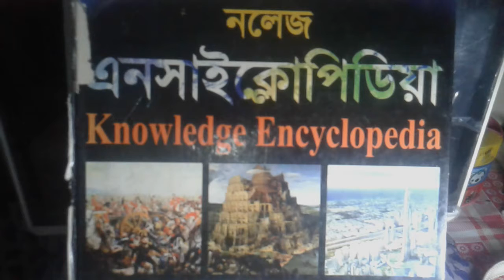খৃষ্টান ধর্ম সতেরো তম পর্ব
খৃষ্টান ধর্ম